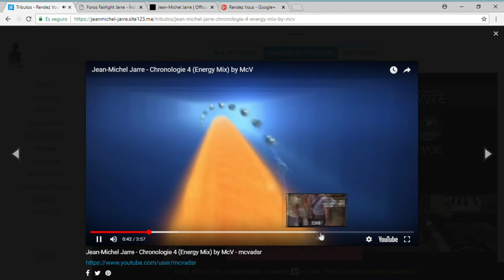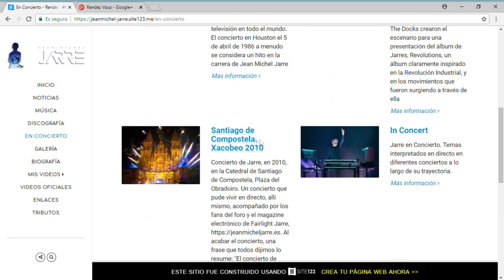Web-Blog Jean-Michel Jarre.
Web-Blog sobre Jean Michel Jarre.
Noticias, música, vídeos, tributos, covers, conciertos, discografía, galerías de imágenes, videos oficiales..